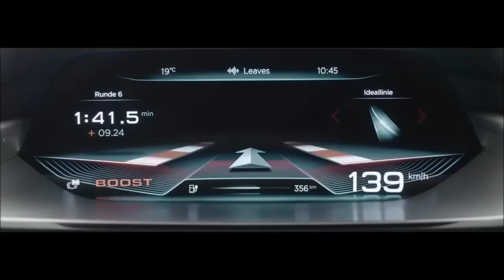NEW Audi Q6 e-tron Quattro 2018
Audi’s first all-electric SUV won’t be a variant of an existing model; instead the company is building a dedicated machine called the Q6 e-tron. As the name suggests, the new SUV will slot between the Q5 and Q7 in the brand’s range, while its looks were previewed by the e-tron Quattro concept that was really well received when it made its debut at the 2015 Frankfurt Motor Show.

That car featured no fewer than three electric motors and a battery pack. The powertrain was claimed to be big enough to give the concept a claimed range of 311 miles and a rapid 0-62mph sprint time of just 4.6 seconds.

Price: £60,000 (est)
On sale: 2018

The good news is that the production car is likely to have similar performance potential.

The model will be badged as the Q6, and will take heavy influence from Audi's e-tron quattro concept that was revealed at the Frankfurt motor show last year.

The carmaker has confirmed that the new model will use three electric motors and a quick charging, high‑capacity battery to "offer a maximum of sportiness, driving dynamics and efficiency". It is claimed to be capable of eeking out more than 500 kilometres (311 miles) from a single charge.

It’s been confirmed that the Audi Q6 e-tron – an all-electric SUV – will go into production in early 2018 – just in time to take on the likes of the rumoured BMW i5 and already-available Tesla Model X.

Likely to be based on the same underpinnings as the Audi Q7, the Q6 (although this name has yet to be confirmed, it is logical) will sit between the forthcoming new Audi Q5 and the Q7 in an extensively revamped Audi SUV range.

As well as the recently launched Audi Q2 small SUV, an Audi Q4 is also likely to sit between the Q3 and Q5, while an even smaller Q1 is also rumoured. At the other end of the range, a super-luxurious SUV, likely to be called the Audi Q8, will take on the Range Rover SVAutobiography and upcoming BMW X7.

In terms of design, the new Audi Q6 e-tron will look just about identical to the concept that was first shown at the 2015 Frankfurt Motor Show, which you can see in these pictures. It’s the product of a collaborative effort between German and American design teams.